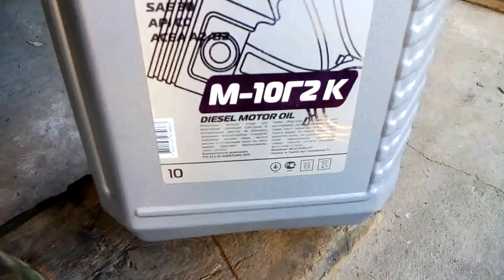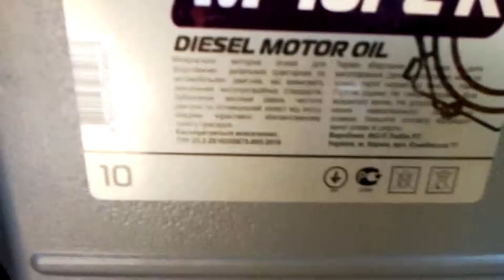Заміна масла в моторі.